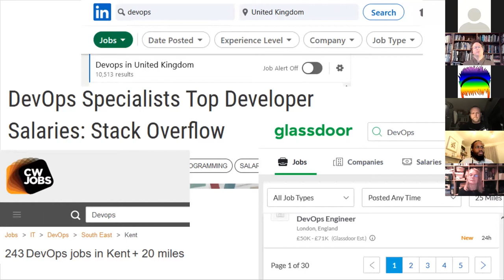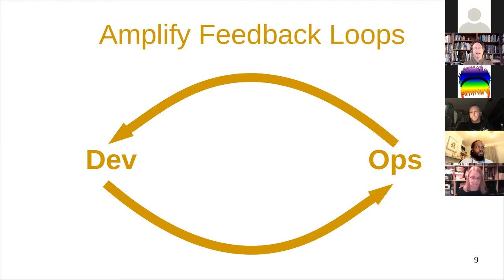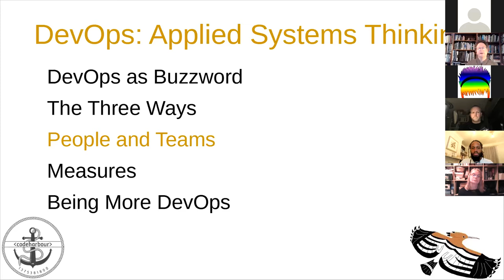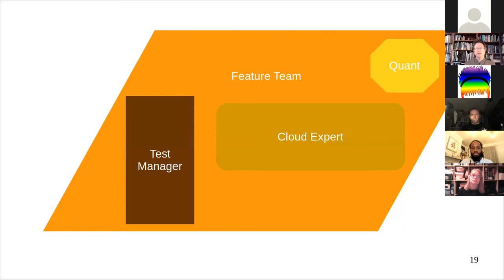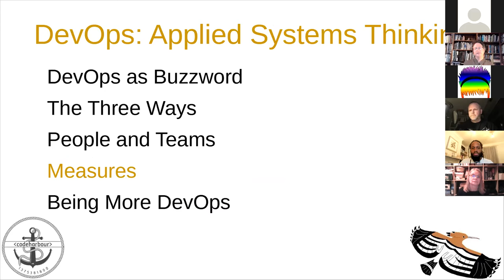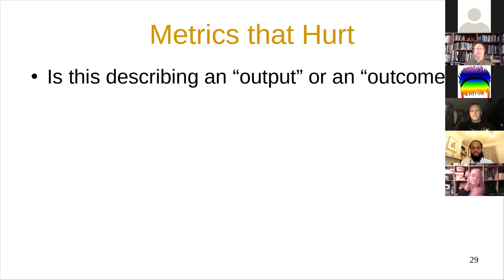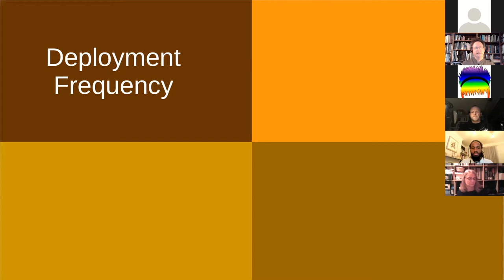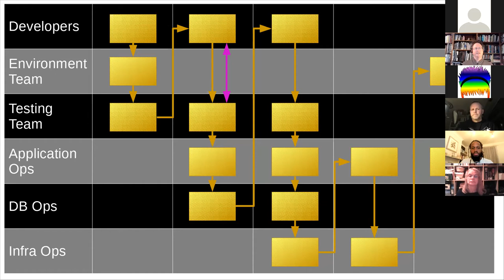DevOps: Applied Systems Thinking by Duncan Lawie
DevOps may have reached the buzzword phase but it is more than that. This talk covers the core concepts and shares some examples of how DevOps enables IT to be a successful partner in business strategy.